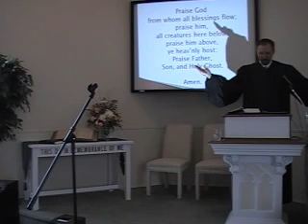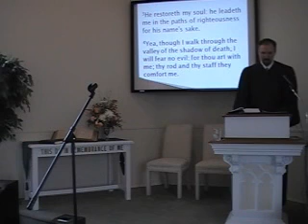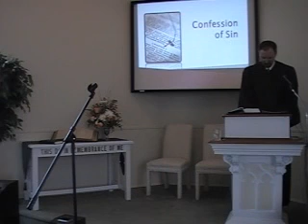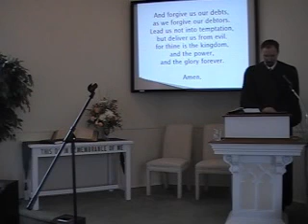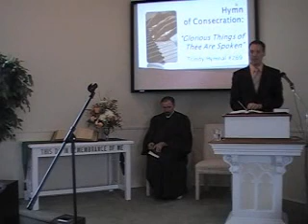Sunday Worship Service, 9/11/2011; Pt. 2. R Scott MacLaren First OPC Perkasie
Join us as we worship the living God by his Word and Spirit. We sing the great hymns of the Christian faith from the original Trinity Hymnal of the Orthodox Presbyterian Church. Our Scripture readings are from the New International Version of the Bible (1984 ed.). This service took place at First Presbyterian Church in Perkasie, PA on September 11, 2011. The Rev. R Scott MacLaren is the pastor. Assisting Pastor MacLaren in the service are Mr. Joseph Waggoner (Hymns), Mr. Scott Roltsch (Scripture reading), and Mrs. Rebekah Waggoner (Piano).